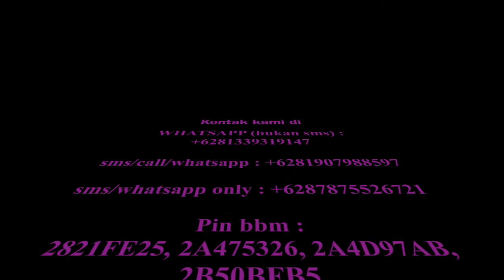Jual : Playstation Network Card / PSN plus region US, Indonesia, Japan, etc by ibanezblack.com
Pembelian secara manual silakan kontak kami di :
Pin bbm : 2821FE25, 2A475326, 2A4D97AB, 2B50BFB5